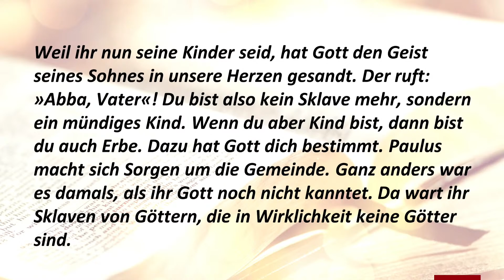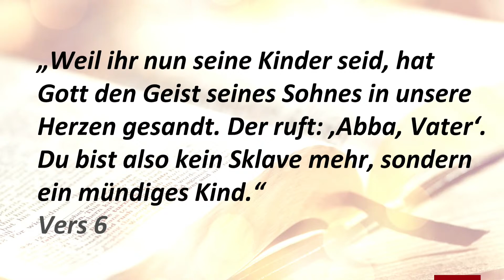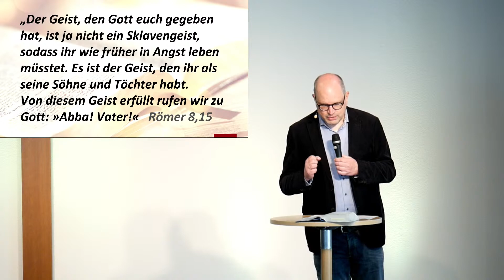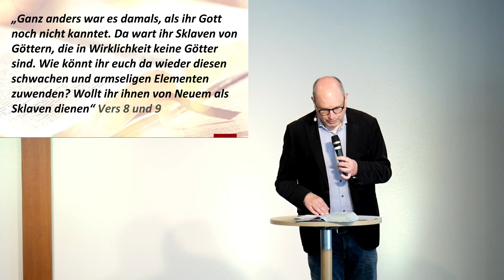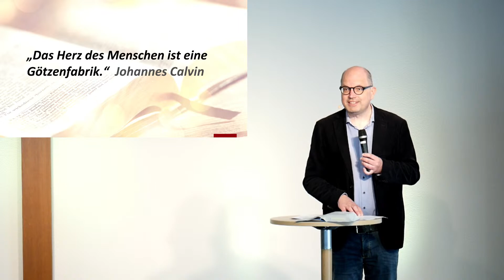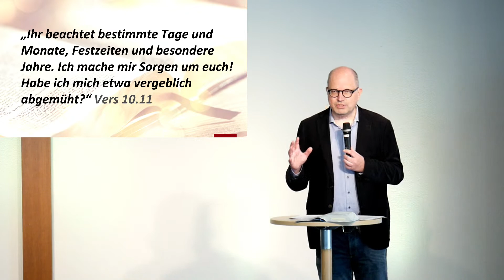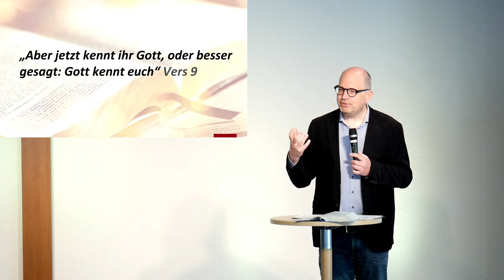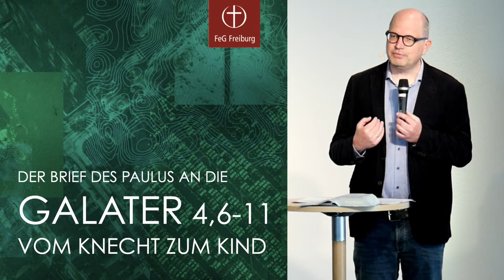Vom Knecht zum Kind (Galater 4, 6-11)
Kind Gottes zu sein, ist ein Privileg. Es bedeutet, dass ich mir die Liebe und Fürsorge Gottes nicht erarbeiten brauche. Und doch besteht die Möglichkeit, sich auch als Kind wie ein "Sklave" zu verhalten. Dabei steht fest: Durch Jesus schenkt Gott uns eine Freiheit, die uns niemand nehmen kann.

Predigt über Galater 4, 6-11 von Pastor Markus Endlich